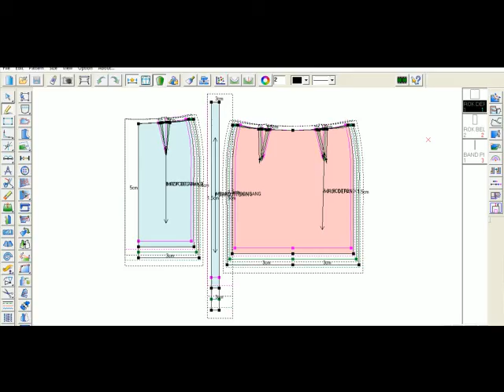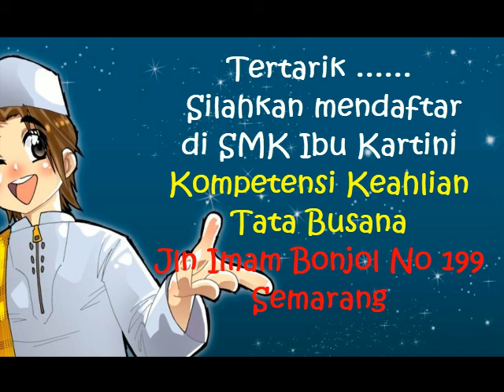Profile Tata Busana SMK Ibu Kartini Semarang